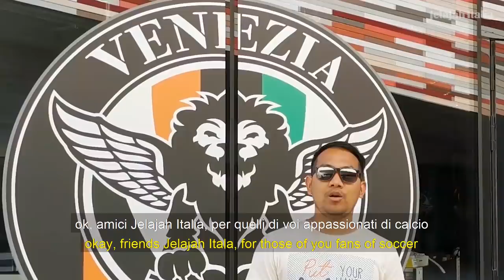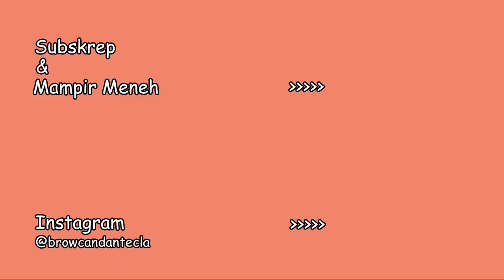GELATO VS BULE CANTIK MANA YANG MENANG ??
Ciao Gaes.
Bagaimana sih enaknya GELATO asli italia, plus makannya ditemani cewek italia pula...simak terus ya gaes.
Sambil jalan sore, kita perkenalkan salah satu kota kecil nan indah, yang bernama MESTRE.
Kalian bisa mengunjungi nya, jika kalian berkunjung ke venice, hanya 20 menit naik public bus.
Grazie
Ci salutiamo
CIAO...